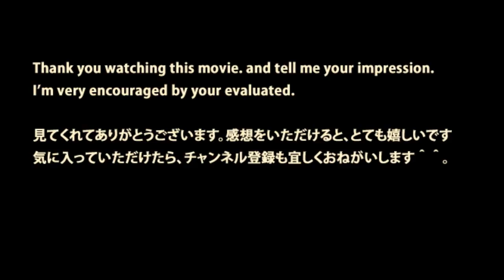原鉄道模型博物館【電気機関車や貨物列車が駆抜ける】Hara Model Railway Museum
原鉄道模型博物館の本物ソックリの鉄道模型の巨大レイアウトです。 電気機関車と貨物列車が軽妙な走行音を奏でて走り抜けます。 鉄道好きに.

原鉄道模型博物館にある豪華な鉄道模型の巨大レイアウトです。 細部までこだわった電気機関車や貨物列車が巨大な駅舎や鉄橋を駆抜ける姿に、.

機関車トーマスとジェームスやゴードン、パーシー、エドワード等の仲間の機関車が巨大レイアウトで走り抜けます。 原鉄道模型博物館のレイア.